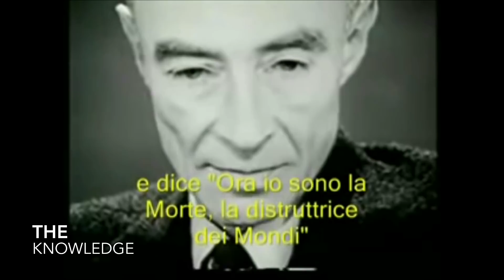परमाणु - (पर्दे के पीछे की कहानी)